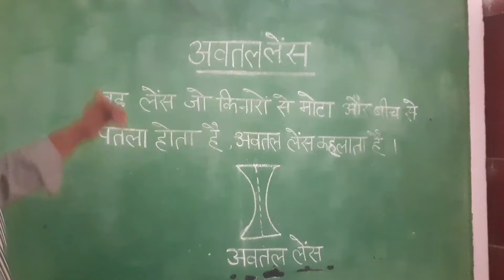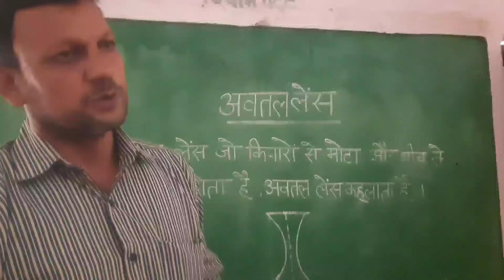बच्चों ने working Model से सीखा कि अवतल लेंस को अपसारी लेंस कहते हैं।